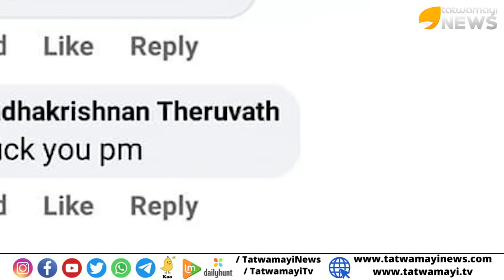വിദേശത്ത് ഇരുന്ന് മോദിയെ തെറിപറയുന്ന..രാജ്യദ്രോഹികളുടെ ശ്രദ്ധക്ക്...പണി പിന്നാലെ വരുന്നുണ്ട് |Modi